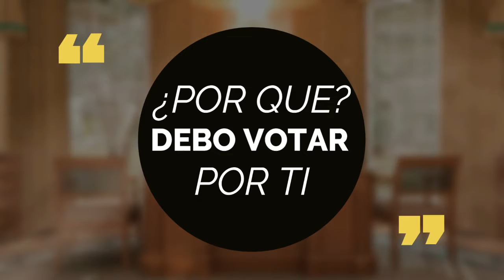¿POR QUÉ DEBO VOTAR POR TI? - Ermel Aguirre González LISTA 1 - ELECCIONES 🗳 2021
¿POR QUE DEBO DE VOTAR POR TI?
❗SÁBADO 14❗
No acompaña el candidato ((Ermel Aguirre González)) a la ELECCIÓN A DIRECTORIO PROVINCIAL DE LA CASA DE LA CULTURA ECUATORIANA “BENJAMIN CARRIÓN” NÚCLEO DEL GUAYAS

➖20h30➖

Se acercan las elecciones del directorio de la
CCNG conoce a sus 🗳 candidatos con cada una de
sus propuesta, sus perfiles y trayectoria en el programa